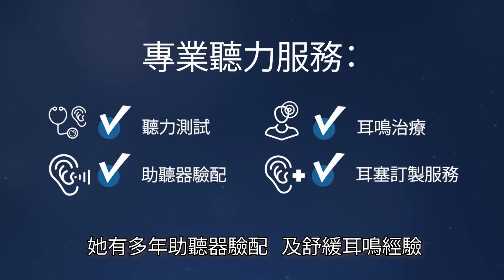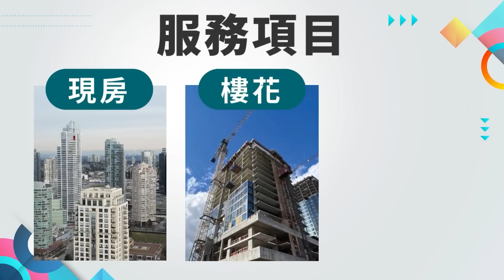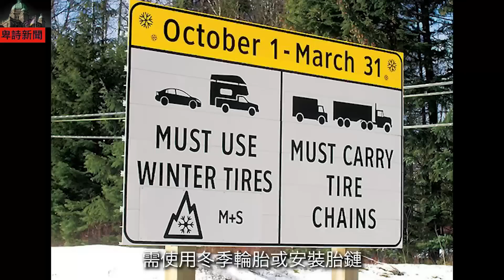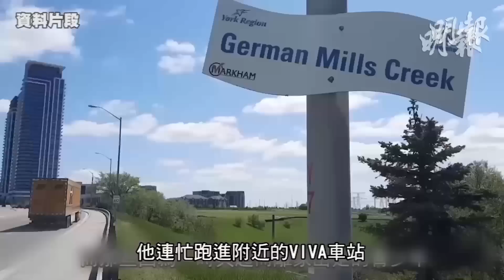【明報530新聞直播 (溫哥華)】9月29日|明全國真相與和解日 逾一半加人認為有其他更重大社會挑戰|卑詩省議會秋季會期 將優先考慮房屋問題|周日起卑詩省公路要用冬季輪胎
1. 明全國真相與和解日 逾一半加人認為有其他更重大社會挑戰
2. 卑詩省議會秋季會期 將優先考慮房屋問題
3. 周日起卑詩省公路要用冬季輪胎

4. 加拿大4人家庭養育一名子女至成年只需30萬

5. 露宿者再現萬錦市紥營 跟蹤追逼烈治文山居民
6. 加拿大經濟7月停滯不前8月份料只0.1% 料央行下月按兵不動
7. 布林肯囑印度與加拿大合作 將殺人兇手繩之以法

8. JPEX案開始觸及核心人物再拘4人 嫌犯火燒證據漂白水毀整浴缸文件
9. 中秋維園賞月看綵燈　有市民稱出多了夜街
新聞章節：
0:00 - 開場
0:10 - 明全國真相與和解日 逾一半加人認為有其他更重大社會挑戰
2:15 - 廣告一
3:15 - 卑詩省議會秋季會期 將優先考慮房屋問題
4:52 - 廣告二
5:51 - 周日起卑詩省公路要用冬季輪胎
7:02 - 廣告三
7:57 - 加拿大4人家庭養育一名子女至成年只需30萬
9:34 - 天氣
9:52 - 讚好 | 訂閱 | 分享
10:07 - 露宿者再現萬錦市紥營 跟蹤追逼烈治文山居民
13:34 - 加拿大經濟7月停滯不前8月份料只0.1% 料央行下月按兵不動
15:44 - 布林肯囑印度與加拿大合作 將殺人兇手繩之以法
16:39 - JPEX案開始觸及核心人物再拘4人 嫌犯火燒證據漂白水毀整浴缸文件
21:55 - 中秋維園賞月看綵燈　有市民稱出多了夜街
23:36 - 多謝收看明報五點半新聞